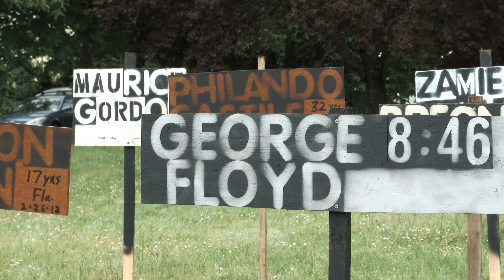This Season (1) on The Expats